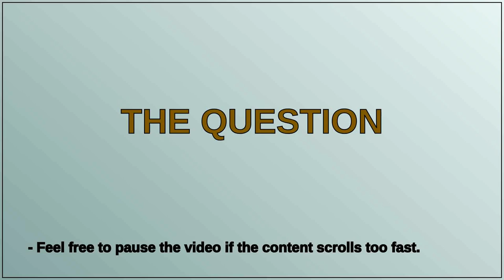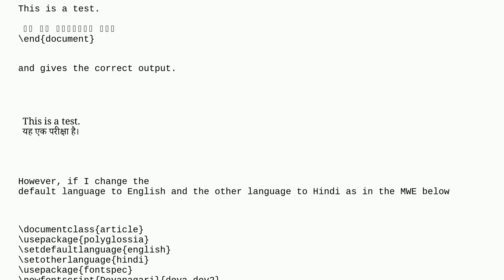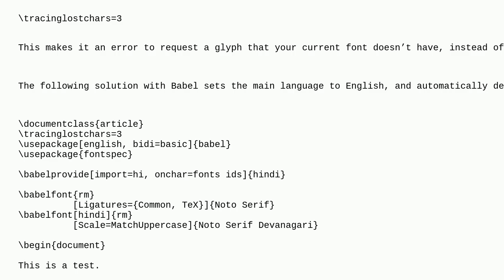Tex: Font problems in lualatex while using fontspec and polyglossia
Font problems in lualatex while using fontspec and polyglossia

A special thanks goes out to the community

  fontspec polyglossia